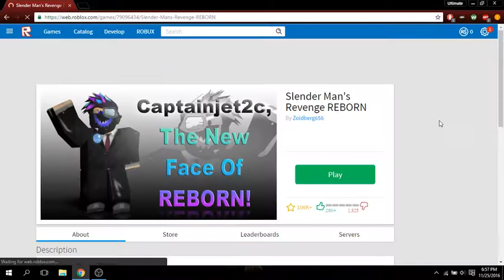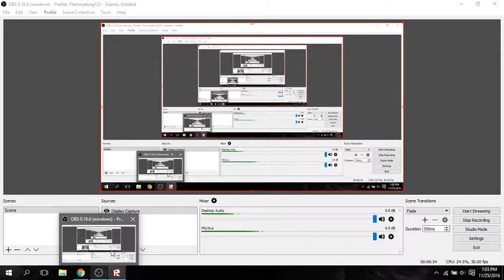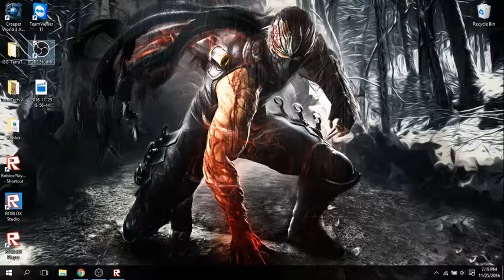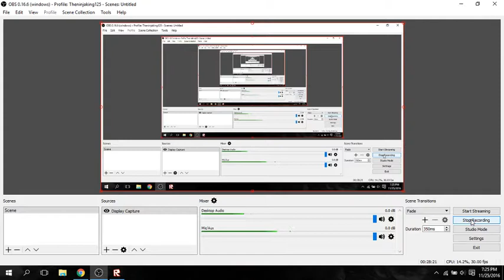My Edited Video